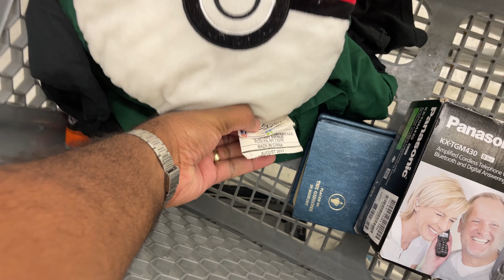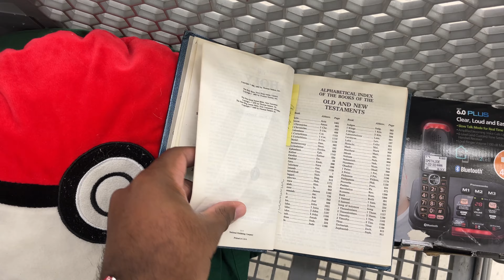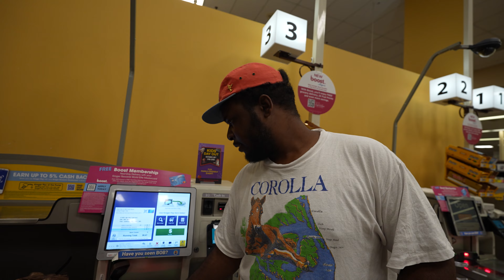I Finally Caught Him